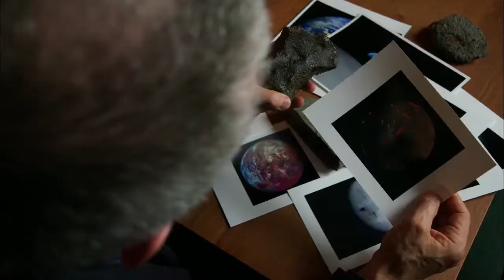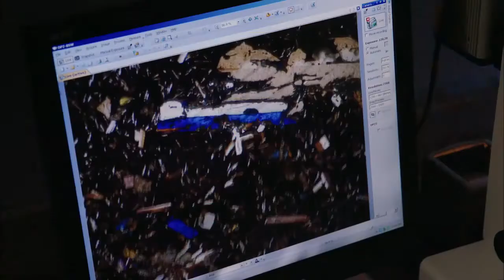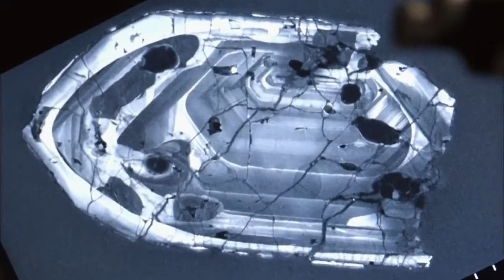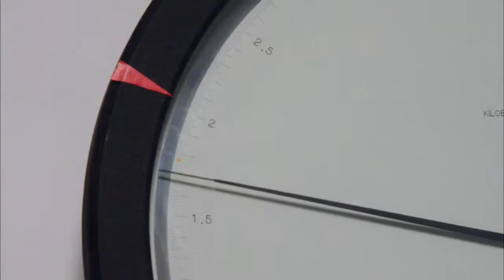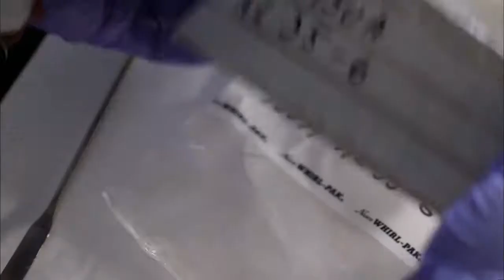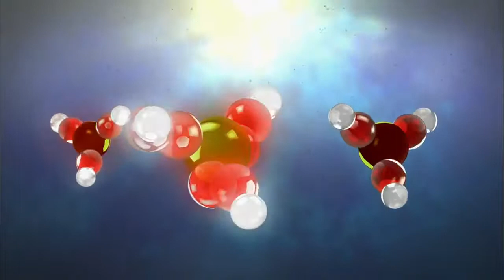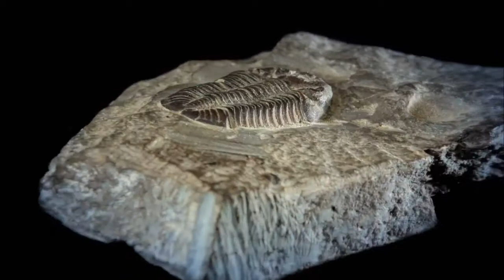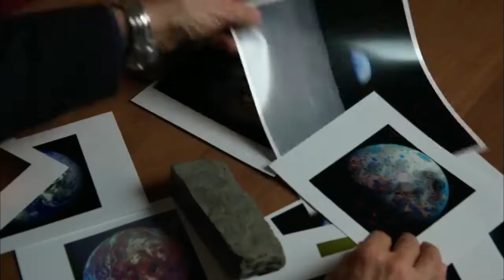PBS NOVA 2017 Lifes Rocky Start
What is the secret link between rocks and minerals, and every living thing on Earth? Four and a half billion years ago, the young Earth was a hellish place—a seething chaos of meteorite impacts,.

BBC Documentary 2017 - the edge of space - bbc documentary 2017. full documentary 2017 - anonymous chasing edward snowden - hacker documentaries . HD NATURAL.

What is the secret link between rocks and minerals, and every living thing on Earth? Airing  13, 2017 at 9 pm on PBS NOVA Facebook: NOVA Twitter:.